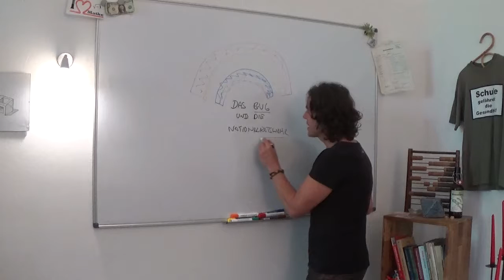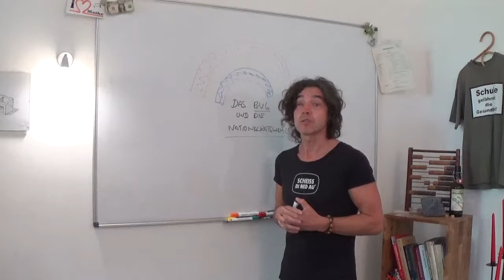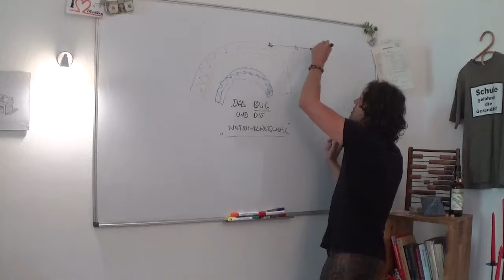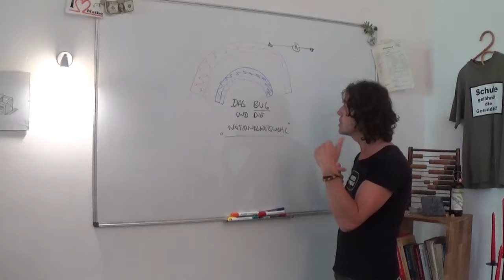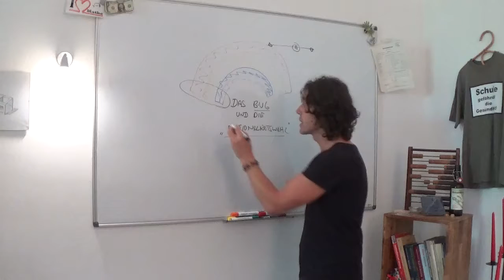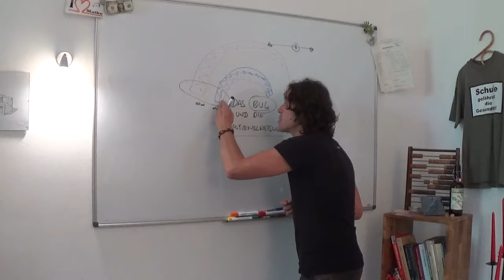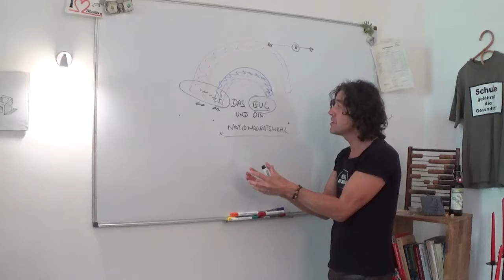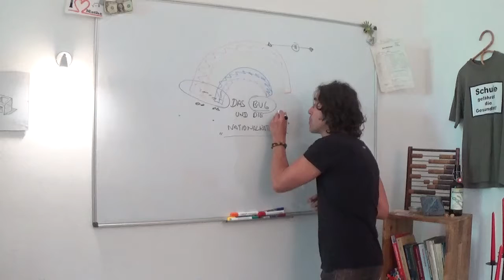Nationalratswahl2019 Regenbogenparade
Beschreibung